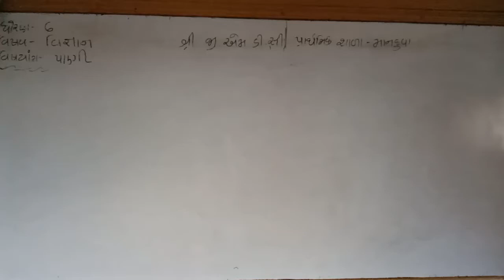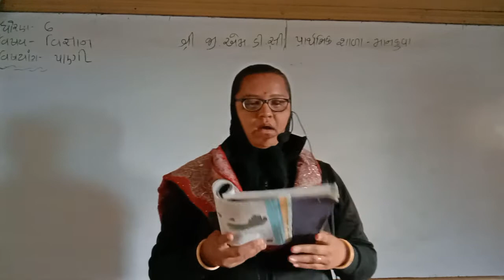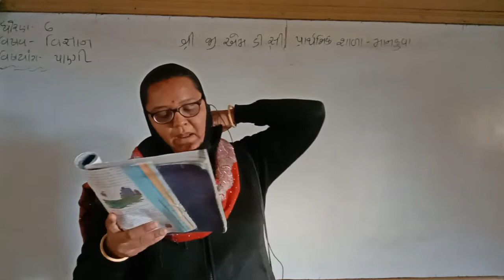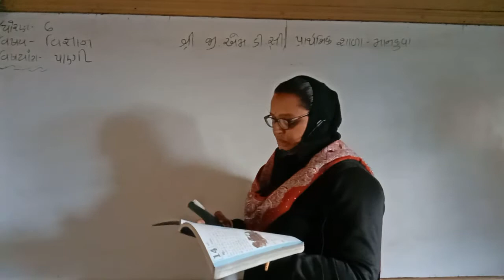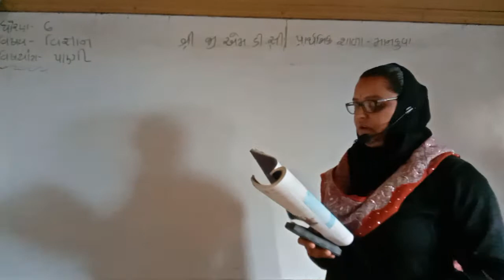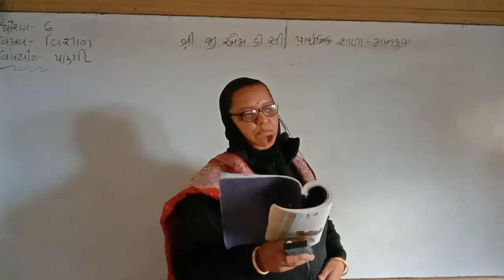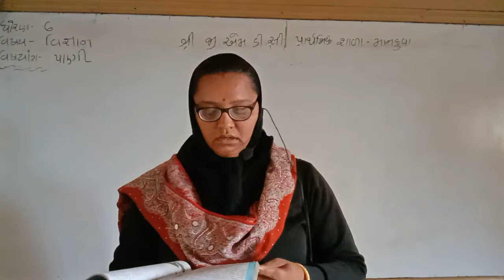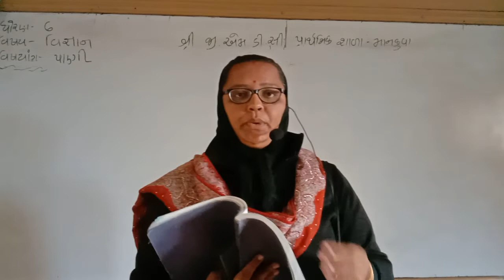ધોરણ ૬ વિજ્ઞાન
પાઠ 14 પાણી. ભાગ ૧